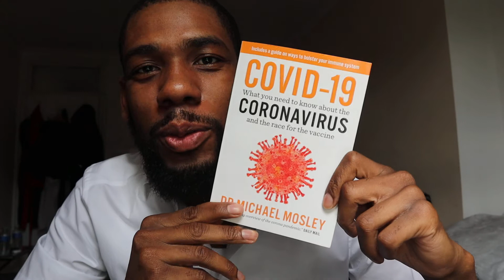What makes Covid 19 dangerous? - COVID-19 Book Review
I read "Covid-19: What you need to know about the Coronavirus and the race for the vaccine" and here is what I learnt